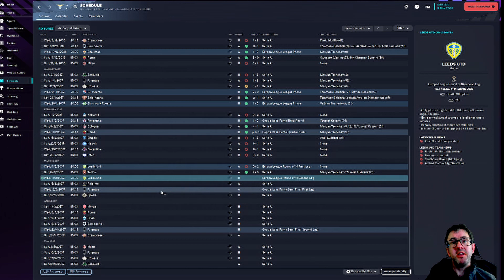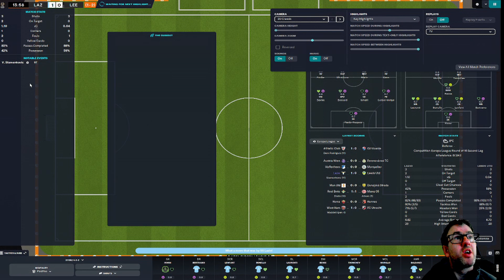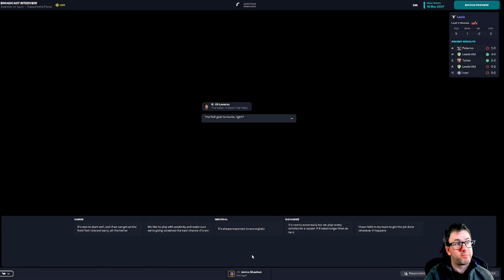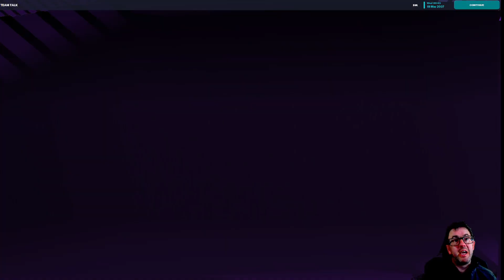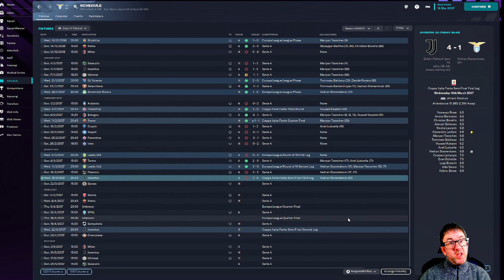FM23 | THE PILGRIMAGE | EPISODE 127 | SMASHING LEEDS | FOOTBALL MANAGER 2023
We're on the latest leg of the journey from the National League North to the World Cup Final. Having kept Stoke in the Premier League, we're now in Italy trying to revive S.S Lazio. Can we lead them back to the top?